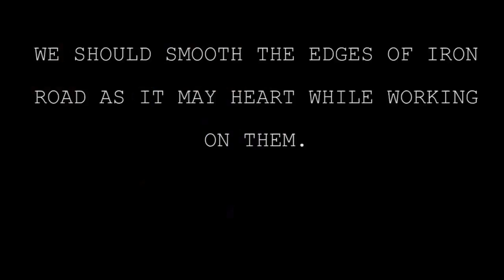SMOOTHING EDGES OF IRON BAR |Short Film 2016 | Yes Foundation